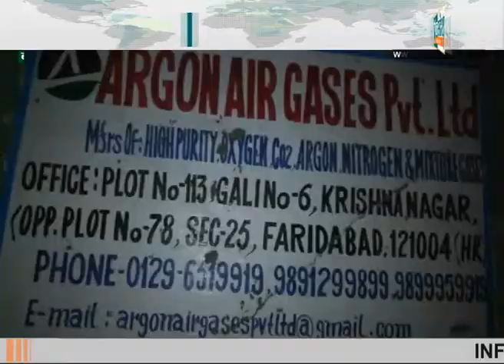कम्पनी में ऑक्सीजन का सिलेंडर फटने से हुआ बड़ा हादसा│Cylinder Blast in Company Faridabad